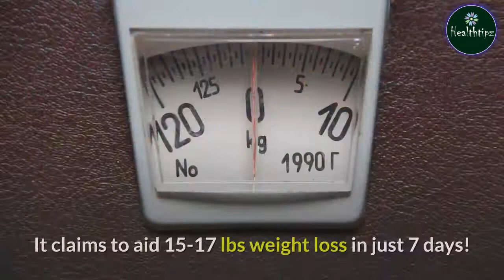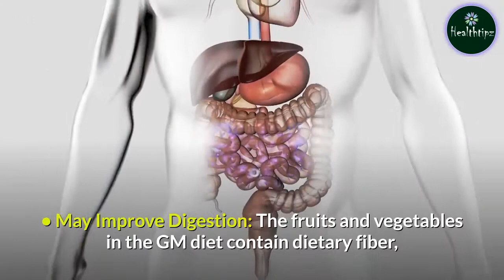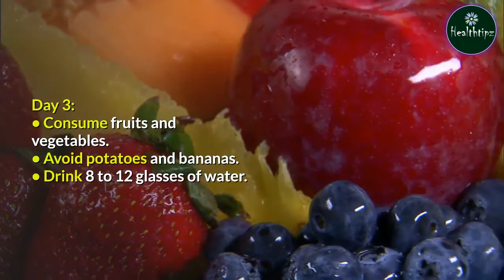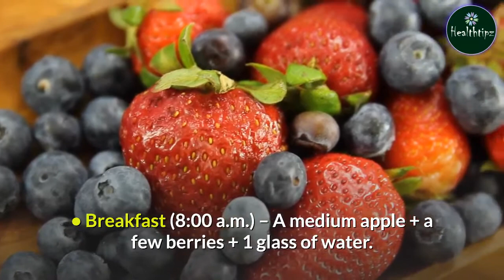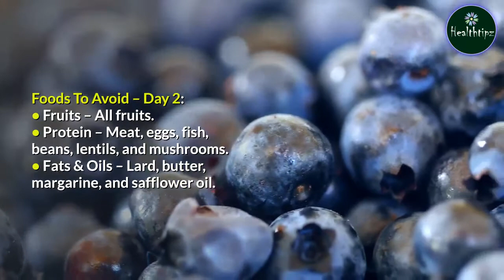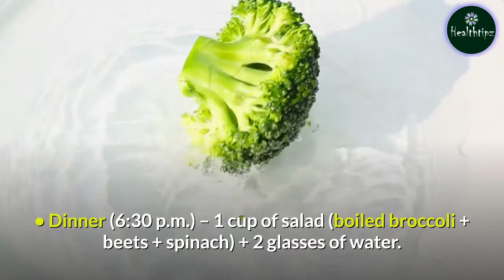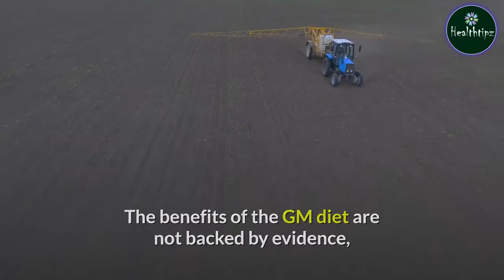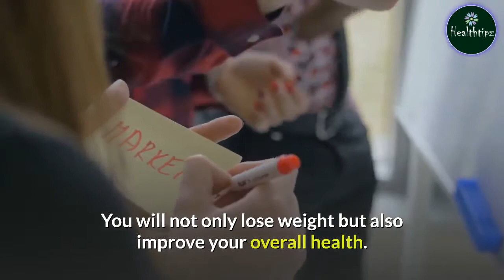GM Diet Plan - A Healthy Meal Plan to Lose Weight - Lost 17 lbs in Just 7 Days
GM diet or General Motors diet is a popular weight-loss fad diet. It claims to aid 15-17 lbs weight loss in just 7 days! However, losing weight so quickly can be harmful, and there are no scientific studies that prove the GM diet plan is safe, reliable, or sustainable. In this video, we disclose everything you need to know about the GM diet and whether it is safe for quick weight loss or not.